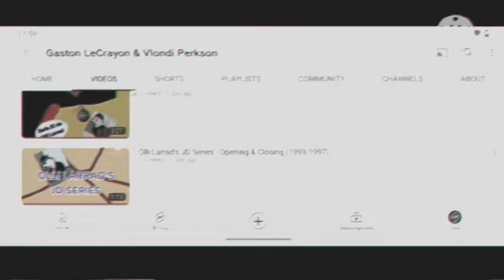Olli Larrad's JD Series intro but it's from a 2017 VHS and a screen recording